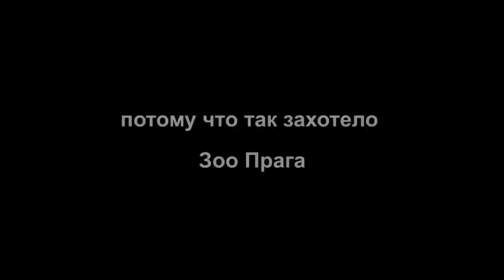Аминь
Homomoving отныне не публикует видео о животных, снятые до 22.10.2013 в Зоо Прага, потому что так захотело Зоо Прага. Бог им судья. Аминь